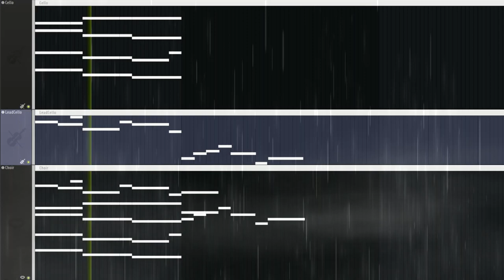saddest song ever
hey! this is an FL Studio 21 composition that i made. it is so sad dont cry guys :(